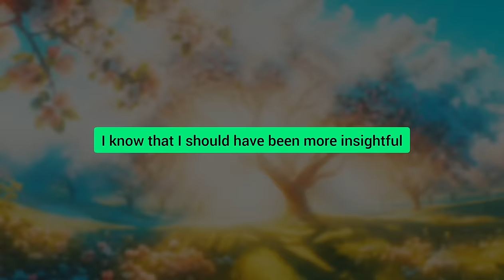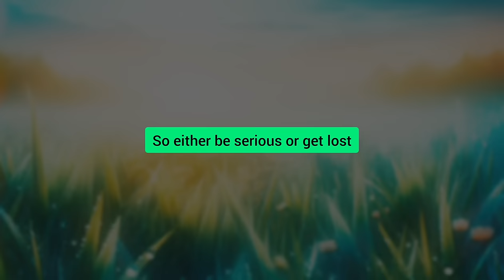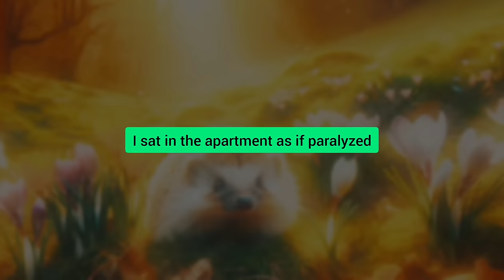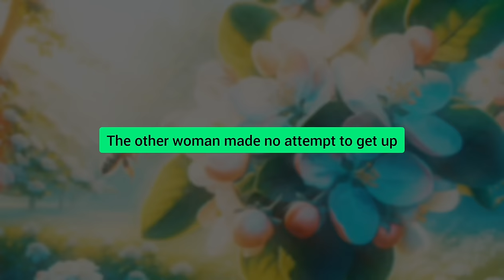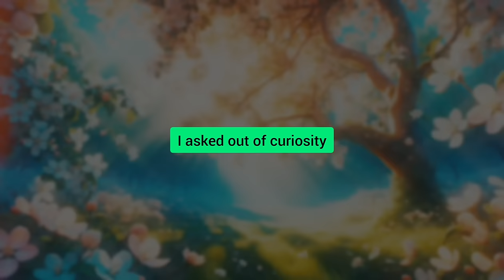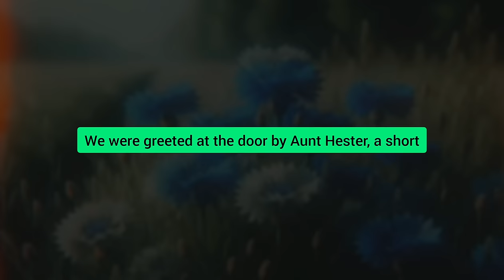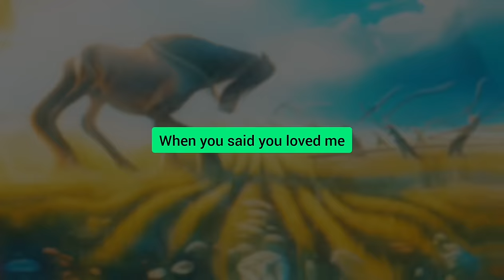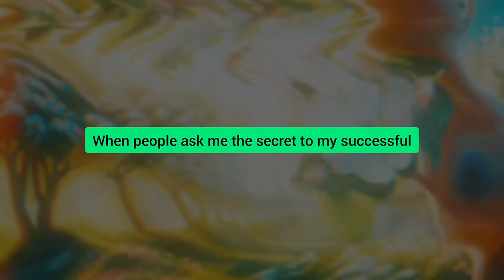I CAUGHT MY FUTURE WIFE CHEATING WITH ANOTHER MAN TWO DAYS BEFORE THE WEDDING AND THREW HER OUT OF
I CAUGHT MY FUTURE WIFE CHEATING WITH ANOTHER MAN TWO DAYS BEFORE THE WEDDING AND THREW HER OUT OF MY LIFE. BUT I WAS SHOCKED WHEN I GOT ARRESTED THE NEXT DAY... AND THEN HER AP CAME TO THE CELL AND SAID: YOU MARRY HER, OR I'LL DESTROY YOU. BUT I SPAT IN HIS FACE AND HERE'S WHAT HAPPENED NEXT...